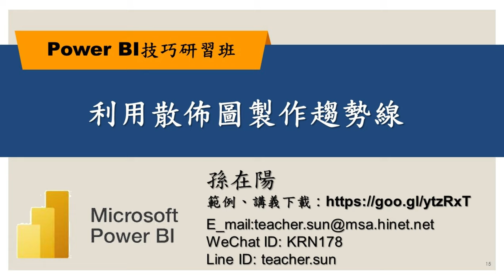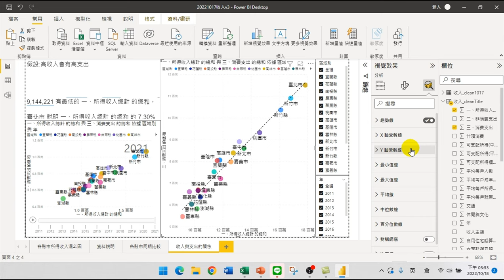15.利用散佈圖製作趨勢線【PowerBI技巧研習02.互動式報表】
【課程大綱】
利用散佈圖製作趨勢線【PowerBI技巧研習02.互動式報表】